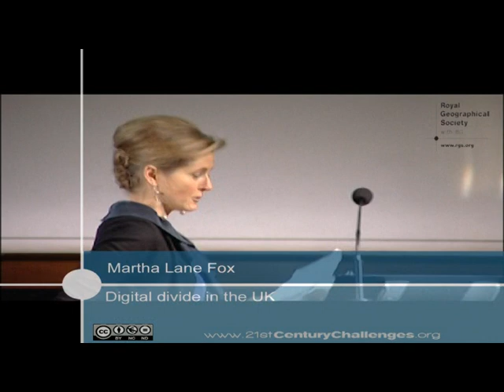Martha Lane Fox , co-founder lastminute.com - Digital divide in the UK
This talk is taken from the 21st Century Challenge event 'Digital Divide in UK' - exploring whether the internet's rapid evolution and increasing role in daily life threatens to leave some sections of society behind?

Martha Lane Fox, The government's Champion for Digital Inclusion, discusses the importance and benefits that the internet can provide to the most disadvantaged people in the UK.

This video is available under a Creative Commons Attribution-NonCommercial-NoDerivs license, which allows you to download and share it as long as it is credited, but you cannot change it in any way or use it commercially.